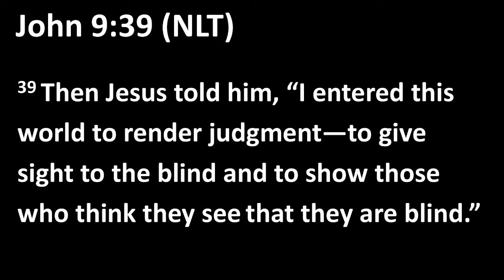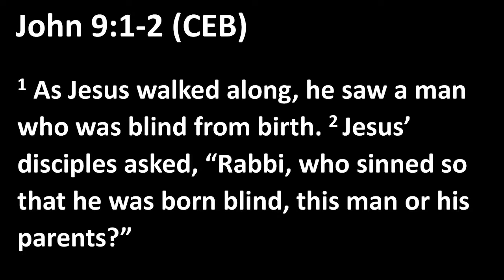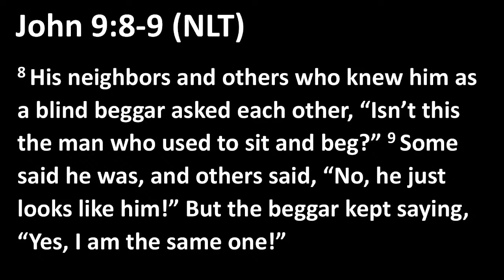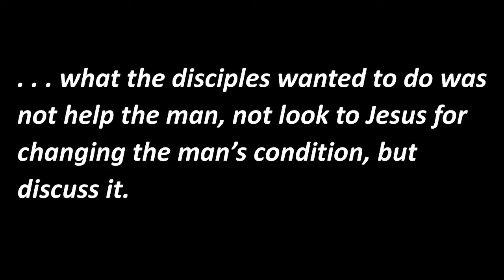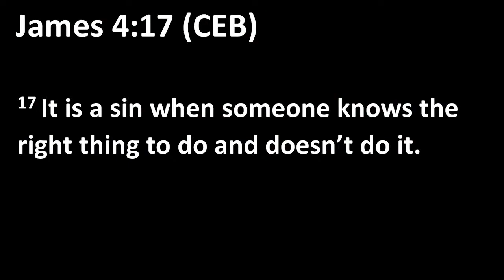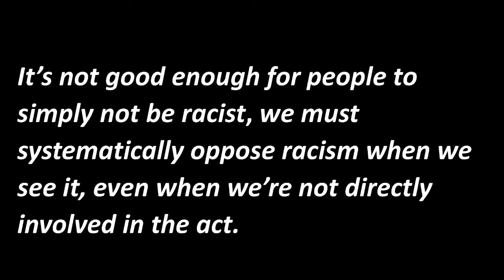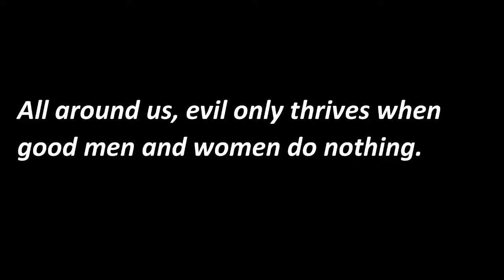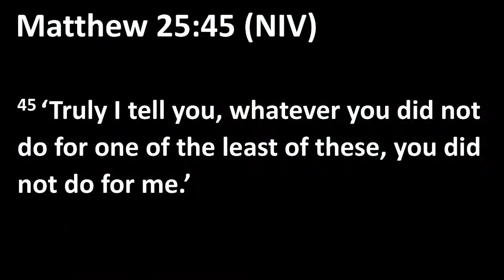WRCOB - Sermon for March 19, 2023 - "The Sin of Doing Nothing!"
This video is the 4th in a series on the topic of "racism".

Jesus said, “I was hungry and you didn’t give me food to eat. I was thirsty and you didn’t give me anything to drink. I was a stranger and you didn’t welcome me. I was naked and you didn’t give me clothes to wear. I was sick and in prison, and you didn’t visit me. Truly I tell you, whatever you did not do for one of the least of these, you did not do for me.”

John Piper, retired pastor from the Twin Cities said, “It’s not good enough for people to simply not be racist, we must systematically oppose racism when we see it, even when we’re not directly involved in the act. We sin when we allow racism to continue and don't speak out against it. This inaction is sin. All around us, evil only thrives when good men and women do nothing.”

This week, Pastor Dave continued in a series concerning Racism and Christians called, “Open My Eyes Lord.” This week’s message is, “The Sin of Doing Nothing!”